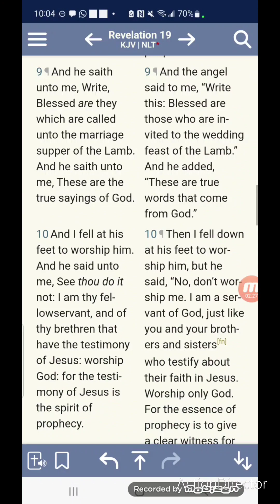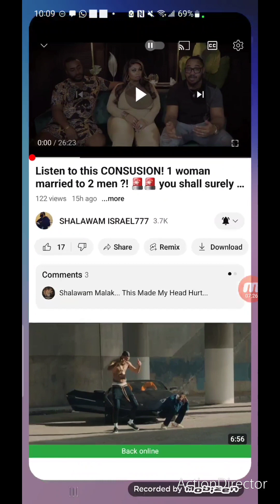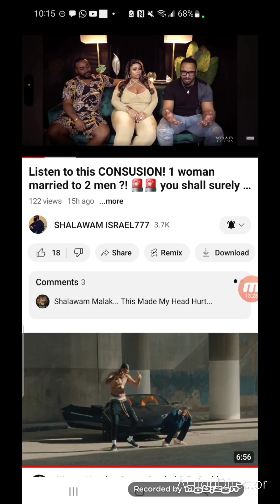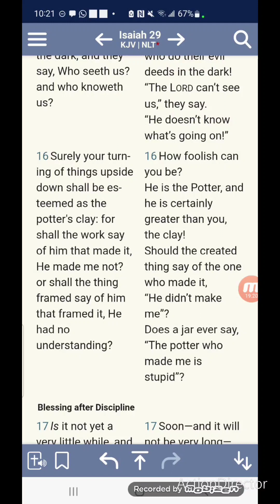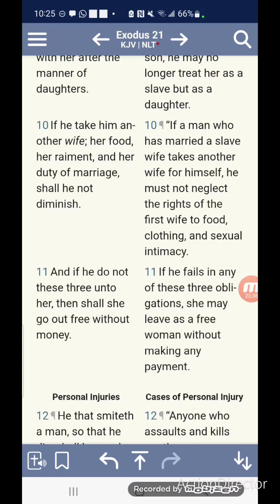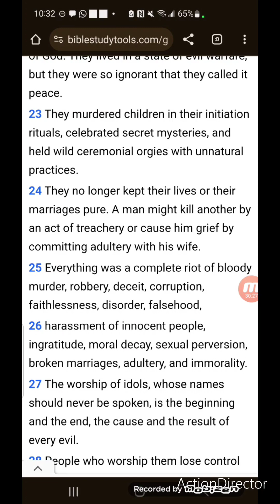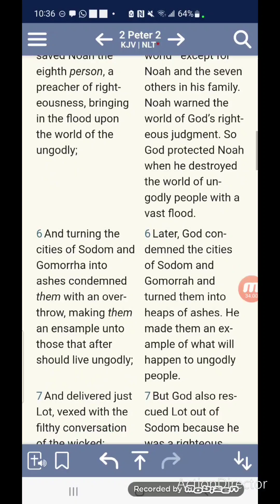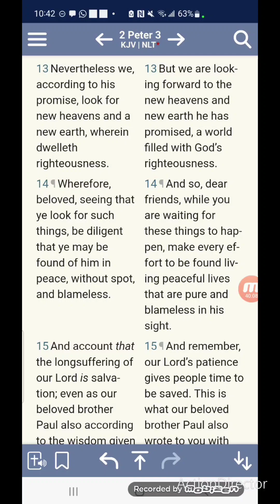Disorder In Marriages